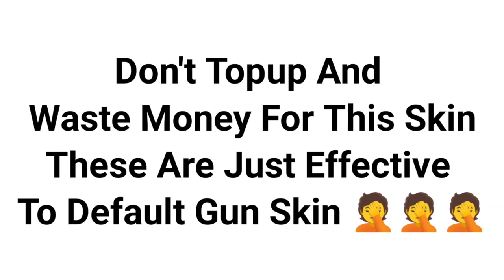HAND OF HOPE M1887 VS RAPPER UNDERWORLD M1887 -para SAMSUNG A3,A5,A6,A7,J2,J5,J7,S5,S6,S7,S9,A10,A20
Background  music 🎧

1. NCS (No Copyright )

Subsribers Thunai